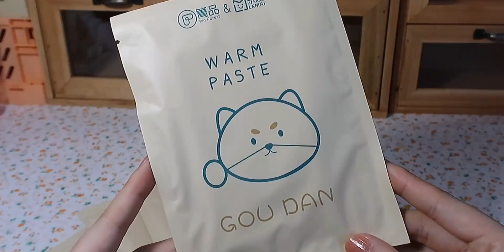拼夕夕秋冬好物开箱|天气转凉了，姐妹们要注意保暖，照顾好自己吖～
11月打卡挑战W1,学生党,开箱视频,好物推荐,拼多多,bilibili新星计划